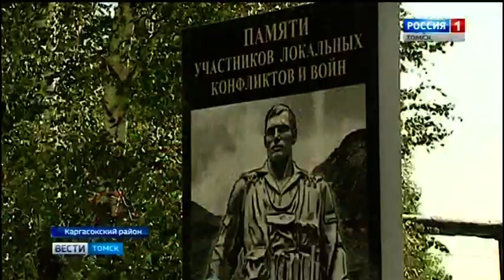Социальное партнёрство - Каргасокский район.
Сегодня в Каргаске стартуют тридцать вторые Областные сельские спортивные игры "Стадион для всех". На север региона съедутся сильнейшие атлеты из всех районов. Соревнования будут проходить по девяти видам спорта, от футбола до пулевой стрельбы, включая велокросс, лёгкую атлетику и силовой экстрим. Свою лепту в подготовку к празднику внесла и компания Газпром трансгаз Томск. Алексей Смирнов расскажет о подготовке спортсменов в одном из самых северных райцентров области и о том, каким может быть социальное партнёрство.